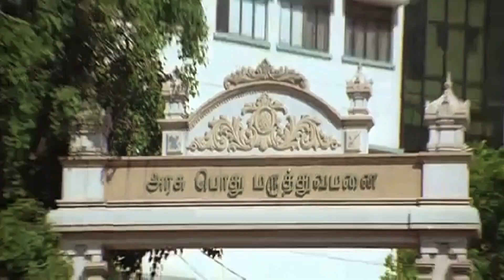Azhagi Episode 960, 18/10/2021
20 years back, in the first week of November 1998, Vikatan Televistas started their journey with a weekly serial Akshaya on SUN TV, every Thursday at 9 pm. It has been 20 years of entertaining you - our audience. We thank you for your support, love and criticism all these years.